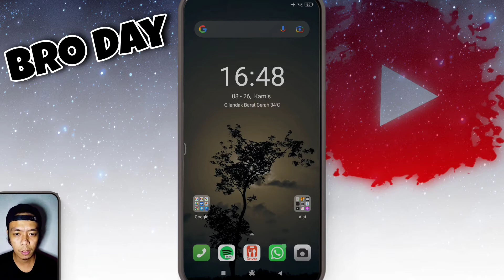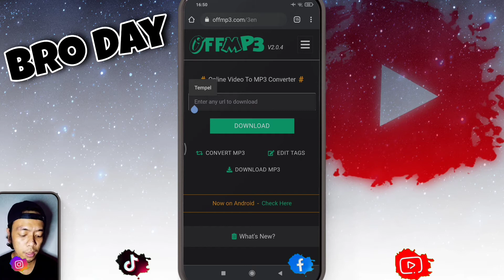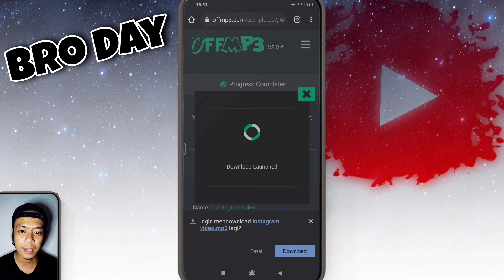Cara Download Musik Instagram Reels Tanpa Aplikasi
Hallo gais

Kali ini kita akan bahas bagaimana cara mendownload audio atau musik yang ada di Video Instagram Reels guys.

TRIMAKASIH    ^_^"

Daftar isi :
0:01 Pembukaan
Dan kunjungi kami juga di fanpage kami untuk Livestreaming game-game mobile yang ga kalah seru di

Sumber, alat dan aplikasi yang kami gunakan

google chrome
kinemaster
poco phone

vn,capcut,kinemaster,PicsArt,tutorial,edit,cara